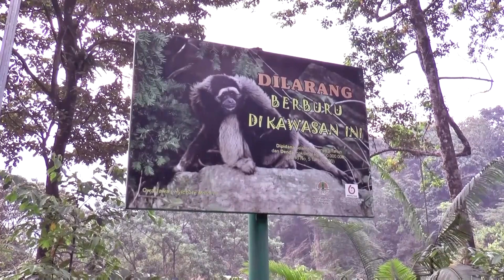Indonesia races to save the Javan gibbon's home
Indonesian officials and researchers are working to preserve a small pocket of forest on the heavily populated island of Java as the habitat of the Javan gibbon, which they say is endangered by climate change and human encroachment.